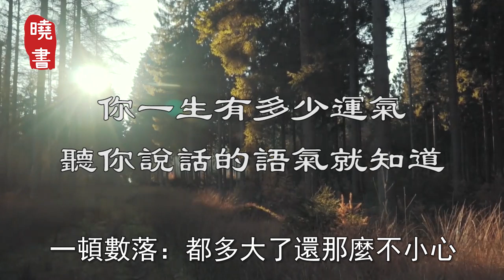你一生有多少運氣，聽你說話的語氣就知道【曉書說】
人活一世，所有的關係都需要用心經營。而經營的根本就是學會好好說話。與人善言，暖於布帛；傷人之言，深於矛戟。好的語氣，能讓他人如沐暖陽，也會使自己事半功倍。